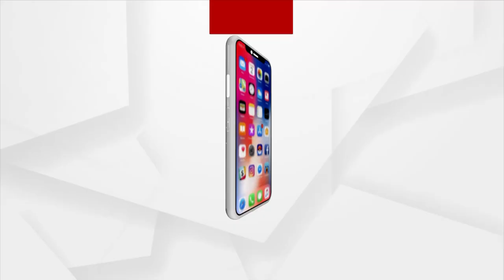ଚୋଲିକେ ପିଛେ କ୍ୟାହେ ?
ଗରିଲା ଗେଟଅପରେ ଚୋଲିକେ ପିଛେ କ୍ୟା ହେ ଗୀତରେ ଅଭିନେତ୍ରୀଙ୍କ ଡ୍ୟାନ୍ସ ।  ଡ୍ରମା କୁଇନଙ୍କ ଏହି ଫନି ଭିଡିଓ ସୋସିଆଲ ମିଡିଆରେ ୟୁଜରଙ୍କୁ ହସାଇ ହସାଇ ବେଦମ କରାଇ ସାରିଲାଣି